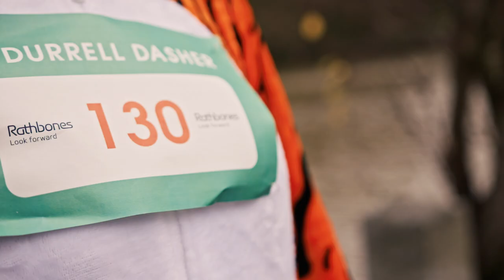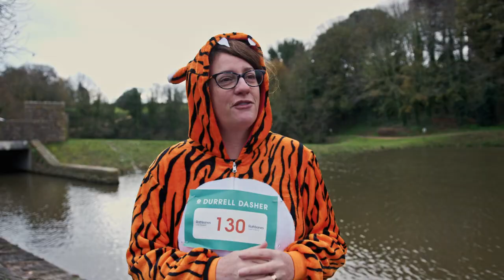Virtual Durrell Dasher 2020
Dash for Durrell any day in December!

Wherever you are in the world, join us for the Virtual Durrell Dasher and run 6K any day, any time and any place to support Durrell’s vision for a wilder, healthier, more colourful world.

Special prizes will be awarded for the highest fundraiser and best-dressed Dashers, so why not show us your funniest Christmas jumper, add on some reindeer antlers, or even dress up as your favourite animal!

This 6K run or walk is open to people of all ages and there is a family ticket option. We would love to see the whole family taking part and pets too. For runners looking for more of a challenge, we have added a "6 days of 6K" ticket option!

Registration closes 31 December 2020

Don’t forget to share your photos and videos with us on social media using DurrellDasher2020. For regular updates, please join our Virtual Durrell Dasher Facebook event.

🎥Slingshot Films